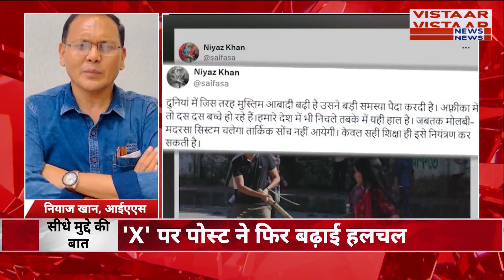MP में एक ऐसे IAS अधिकारी हैं...जिनके कुछ बोलने..लिखने से विवाद हो जा रहा है... क्या मामला है? जानिए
मध्यप्रदेश कैडर के एक IAS हैं.. अक्सर चर्चा में रहते हैं... वैसे इस वक्त समय ही ऐसा चल रहा है कि IAS कुछ ज्यादा ही चर्चा में हैं...लेकिन हम जिन आईएएस साहब की बात कर रहे हैं उनका नाम है नियाज खान... खान साहब इतना ज्यादा सुर्खियों में रहते हैं कि आप इन्हें जानते ही होंगे अगर अब तक नहीं जाने हैं तो हम बता देते हैं...नियाज खान साहब अभी तो इसलिये चर्चा में आए हैं क्यों उन्हें लगता है कि दुनिया में जिस तरह मुस्लिम आबादी बढ़ी है उसने बड़ी समस्या पैदा कर दी है... अफ़्रीका में तो दस दस बच्चे हो रहे हैं..हमारे देश में भी निचले तबके में यही हाल है.. जबतक मौलवी-मदरसा सिस्टम चलेगा तार्किक सोच नहीं आयेगी...केवल सही शिक्षा ही इसे नियंत्रण कर सकती है.

 In this YouTube video, we delve into the life of an IAS officer from the Madhya Pradesh cadre, Niyaz Khan, who is constantly in the limelight. Khan believes that the increasing Muslim population worldwide has led to significant issues, with ten children being born in Africa. He emphasizes the need for proper education to address this concern, criticizing the Maulvi-Madrasa system for hindering logical thinking. #